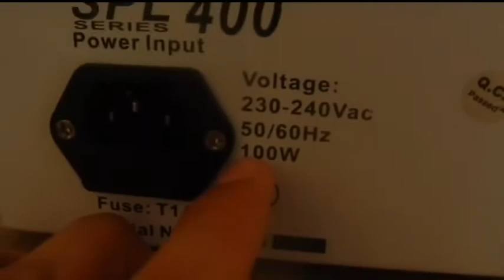MIÉRT NEM ÉRI MEG SKYTEC ERŐSÍTŐT VENNI?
Sziasztok, ez a video tegnap készült, ( és bár FOGALMAM nincsen hogy, ) De elfelejtettem feltölteni :D
De végűlis itt van egy kis tanulásogos video.

Ha igazán jó erősítőt szeretnétek venni akkor melegen ajánlom, az OMNITRINIC "xpa" illetve az "E" - szériás erősítőit ;)
De ugye azok nem legolcsóbb gyártmányok :)